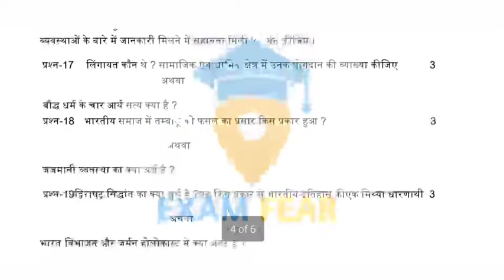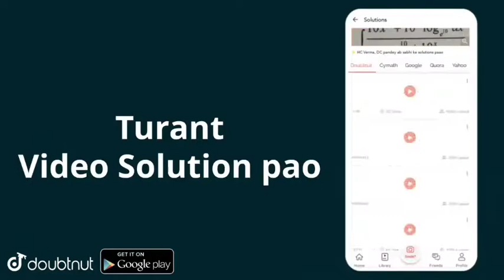Mp board class 12 history pre board paper all Solution|| 12th mp board history pre board exam 2022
बोर्ड परीक्षा कक्षा 12 वीं इतिहास वायरल  पेपर |pre board pariksha 2022 12th itihas real paper solve🔥

प्री बोर्ड परीक्षा कक्षा 12 वीं हिस्ट्री पेपर | pre board pariksha 2022 12th itihas paper solution
प्री बोर्ड परीक्षा 202-22 कक्षा 12 वी इतिहास पेपर | pre board pariksha 2022 12th itihaas paper | preboard

मध्य प्रदेश प्री बोर्ड परीक्षा 2021 22 कक्षा बारहवीं इतिहास पेपर
kaksha dasvin english paper pri board pariksha 2022

प्री बोर्ड परीक्षा 2022 कक्षा 12 वी इतिहास  पेपर

एमपी प्री बोर्ड परीक्षा 2022 12 वी इतिहास  पेपर

कक्षा बारहवीं इतिहास पेपर एमपी प्री बोर्ड परीक्षा पेपर

प्री बोर्ड परीक्षा पेपर कक्षा बारहवीं इतिहास पेपर

कक्षा बारहवीं इतिहास पेपर प्री बोर्ड परीक्षा 2022

प्री बोर्ड परीक्षा 2022 कक्षा बारहवीं इतिहास पेपर

कक्षा बारहवीं इतिहास पेपर प्री बोर्ड परीक्षा पेपर

एमपी प्री बोर्ड परीक्षा 2022 कक्षा 12 वी इतिहास  पेपर

कक्षा बारहवीं इतिहास प्री बोर्ड परीक्षा पेपर

प्री बोर्ड परीक्षा 2022 कक्षा बारहवीं इतिहास का पेपर

12 वी इतिहास प्री बोर्ड परीक्षा पेपर

प्री बोर्ड परीक्षा पेपर कक्षा बारहवीं इतिहास

मध्य प्रदेश प्री बोर्ड परीक्षा कक्षा बारहवीं इतिहास पेपर

प्री बोर्ड परीक्षा 2022 कक्षा दसवीं गणित का पेपर

एमपी प्री बोर्ड परीक्षा 2022 कक्षा दसवीं गणित पेपर

प्री बोर्ड परीक्षा 2022 बारहवीं इतिहास पेपर

बारहवीं  विषय इतिहास प्री बोर्ड परीक्षा पेपर

MP pre board pariksha 2022 dasvin english paper
प्री​​ बोर्ड_परीक्षा_2022_बारहवीं_इतिहास
प्री_बोर्ड_परीक्षा_2022​​
प्री_बोर्ड_परीक्षा_2021_22​​
प्री_बोर्ड_परीक्षा_2022_कक्षा_12वीं_इतिहास_पेपर​​
प्री_बोर्ड_परीक्षा_2022_कक्षा_12वीं_गणित_पेपर​​
Pri_Board_pariksha_2022​​
pre_board_pariksha_2022_12th_maths​​
pre_board_pariksha_2021_22​​

Pri Board pariksha 2020 kaksha 12 Ganit

kaksha 12 ganit paper pre Board pariksha 2022

pre Board pariksha 2022 kaksha 12 ganit paper

pre Board pariksha paper kaksha barahvin Ganit

MP Pri Board pariksha 2022 barahvin ganit paper

Pri Board pariksha 2022 barahvin itihas

kaksha barahvin arthshastra Pri Board pariksha 2022

pre Board pariksha 2022 kaksha 12 vi rajneeti

Pri Board pariksha 2021 22 kaksha barahvin rajniti

Pri Board pariksha 2021 22 kaksha barahvin itihas paper

Madhya Pradesh Pri Board pariksha 2021 22 kaksha 12 vi bhugol ka paper
Pri Board pariksha 2022 barahvin rajniti paper
 Kaksha 12 vi English pre Board pariksha paper

pre Board pariksha 2022 kaksha barahvin english

pre board pariksha 2021 22

MP pre Board pariksha 2022 barahvin english paper

pre board pariksha 2022

pre board pariksha barahvin english

barahvin english pre board pariksha 2022

class 12th math pre Board pariksha 2022

Pri Board pariksha 2020 class 12th maths paper

pre board pariksha 2022 12th itihas paper

class 12th pre board pariksha 2022

pre board pariksha 2022 12 वी इतिहास  History

बारहवीं इतिहास pre board pariksha 2022

pre board pariksha 2022 बारहवीं इतिहास paper

class barahvin english pre board pariksha 2022,

pre board pariksha 2022 12vi itihas

12th biology pre board pariksha 202

pre board pariksha 2022 12vi economics

12vi english pre board pariksha 2022

Madhya Pradesh pre board pariksha 2022
pre Board pariksha 2020 kaksha 12 Hindi paper
pre board exam 2021 22 class 12th maths paper
class 12th maths pre Board pariksha 2021 22
Pre Board pariksha 2021 22 class 12th maths paper
12th physics pre board pariksha 2022
1.MP Board class 12 history pre board paper solution
2.MP Board class 12 Itihaas pre board paper solution pdf downloa